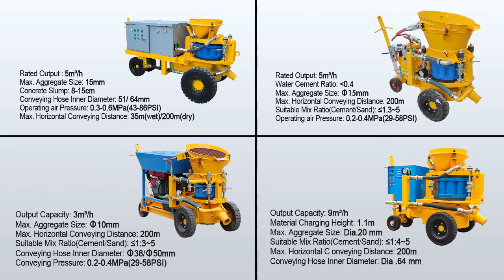Tunnel use rotor type dry shotcrete machine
Tunnel use rotor type dry shotcrete machine  output respectively is 3m3/h, 5m3/h and 9m3/h. According to different drive type, dry shotcrete machine is divided into electric motor drive, air motor drive and diesel engine. Customers could choose the suitable dry mix shotcrete machine for their project. Dry mix shotcrete machine is widely used for slope-protection, swimming pool, mining etc.